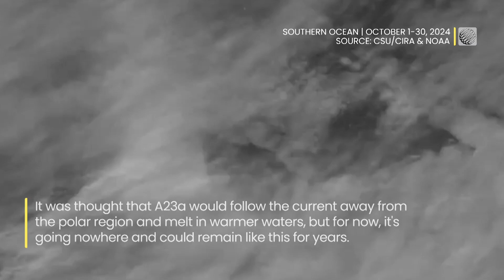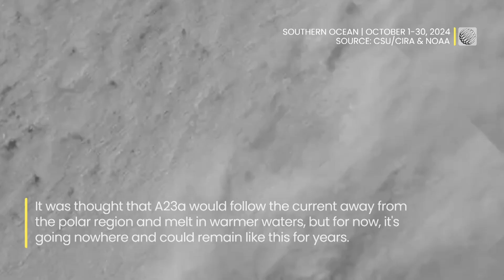World’s Biggest Iceberg Becomes a ‘Carousel’ as Vortex Traps It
A spinning ocean vortex has trapped the infamous A23a iceberg, known as the largest iceberg in the world. Scientists had the iceberg's days numbered, but now its future is uncertain.